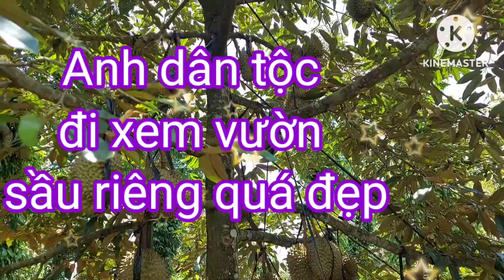Apớ đi khám phá vườn Sầu riêng tại Đăk Lăk